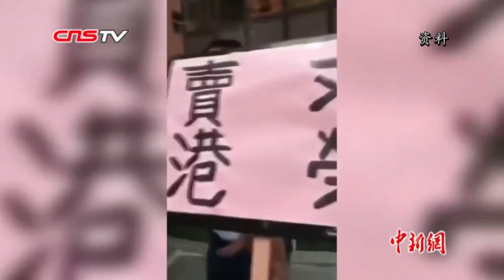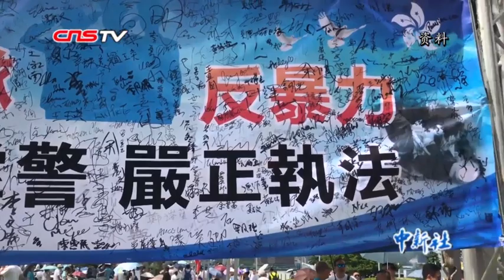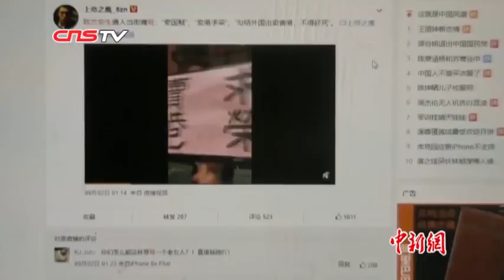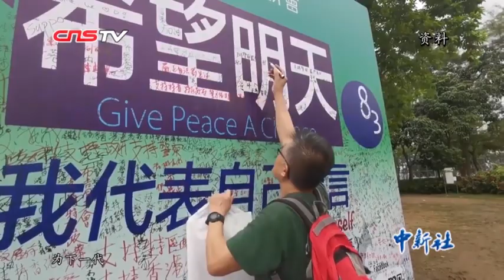“爱国大叔”陈先生：我只是做了该做的事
近日，一段陈方安生被香港市民质问“为何要出卖香港”的视频在网上流传。网友直呼大快人心，过瘾。视频中的香港市民陈先生也被网友点赞称为“真汉子”。陈先生接受采访时称自己只是做了该做的事，为香港沉默的大多数出一口气。他表示自己是中国人，要为祖国尽一份力。他亦希望香港人能“饮水思源”，珍惜现在拥有的安宁。